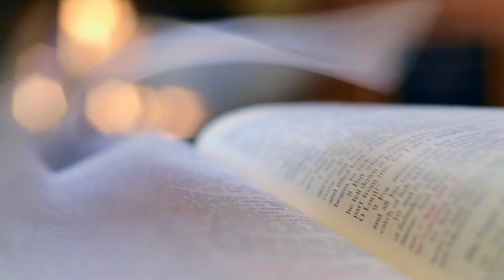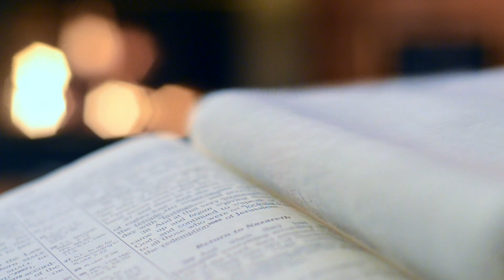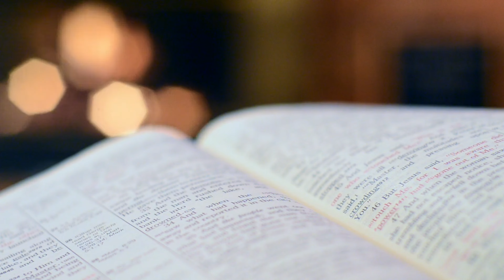The Spiritual River w/ Stream Flowing for Relaxing Meditation, Peaceful Relaxation and Stress Relief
The Spiritual River with Stream Flowing for Relaxing Meditation, Peaceful Relaxation and Stress Relief …Peaceful Sleep by watching to relaxing nature river videos.

Hey Guys! My name is Ben’s. I will be creating amazing videos on YouTube for meditation, relaxing music for meditation, sleepy music, healing music. If you are having some stress or anxiety then you need to watch my videos that will help you release stress, anxiety, relax, and get you a deep sleep like angels.

You should not allow yourself to suffer from stress and anxiety anymore since you have beautiful nature videos in the place (channel) which you can watch, listen, and allow your brain to relax more. My soothing sleep and ocean meditation inspirational music and videos are ideally created to relieve anxiety and tension, heal worries and to reduce stress.

I am constantly updating my original video so please subscribe and return to my channel regularly to see my latest creations for Deep Sleep, Healing, Self-help, Instructed meditations, Deep Relaxation, Yoga. New videos go live every Tuesday,
Thursday, and Saturday:)

© Copyright: Standard YouTube License .